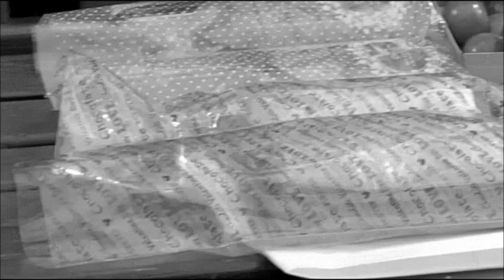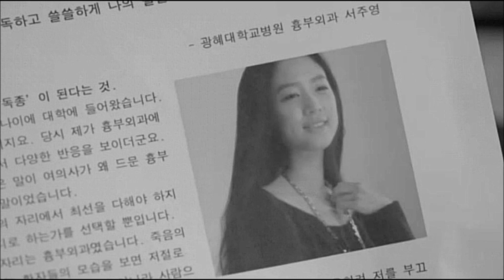「Medical Top Team」MV ~ spirit